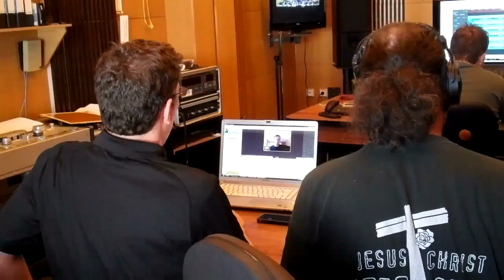"L'extase" by, Louis Babin